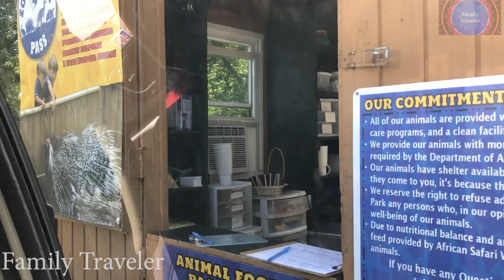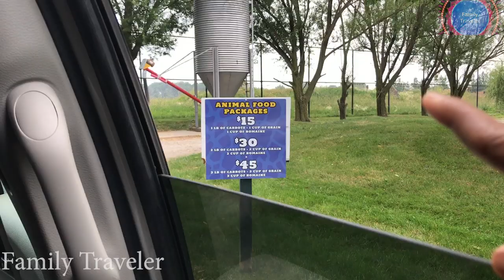Animal Safari | DIML Anniversary Celebration | (2019) | Tamil VLOG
An epic adventure to Animal Safari in an island!!! Wedding anniversary celebration.

We went to Wildlife Animal Safari and had close encounter with lama, deer, giraffe, peacock, reindeer, bison, zebra, and many wild animals. The animals were much friendlier and enjoyed more than a normal visit to the zoo.

Kids had fun feeding the wild safari animals. It was a good fun filled day celebrating our wedding anniversary and a great family fun time!

We love travelling together as a family. We (Satish, Swetha) are tamil channel youtuber (FamilyTravelerVLOGS) from Chennai, Tamil Nadu, India and currently residing in USA.